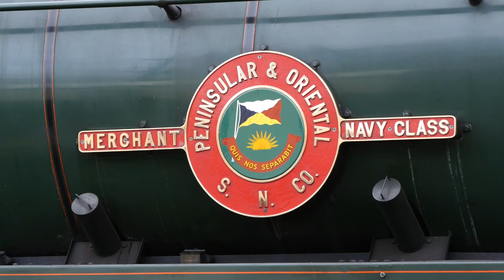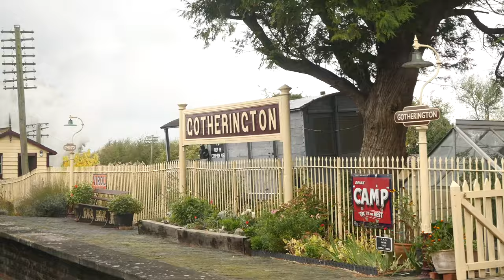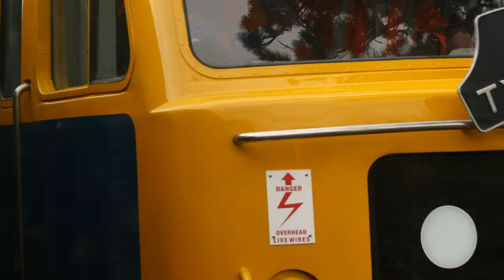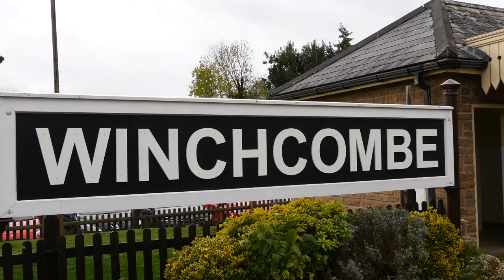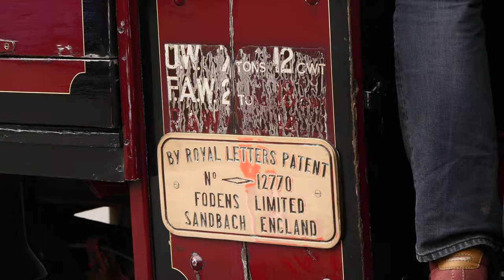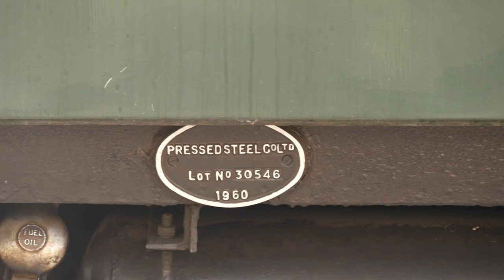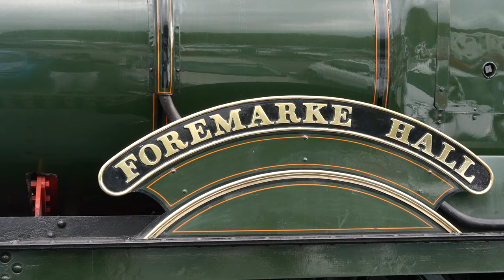GWSR 40th Anniversary Gala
The GWSR 40th Anniversary  Gala 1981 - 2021. My 6/11/2021 visit, with rides from Toddington to Cheltenham Race Course, back to Winchcombe, then back to Toddington. The weather was mostly cloudy on that day.

4 steam locos, 3 diesel ones, and a DMU. Looked like a good attendance, with mainly normal looking people - just the odd one or two others.